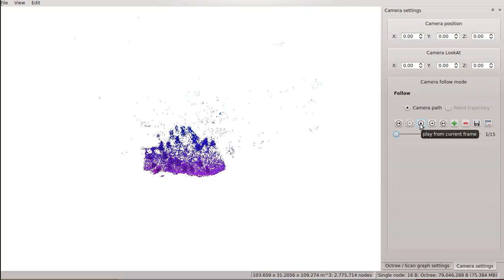Structure from Visibility: Chess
Visualisation using OctoMap library.